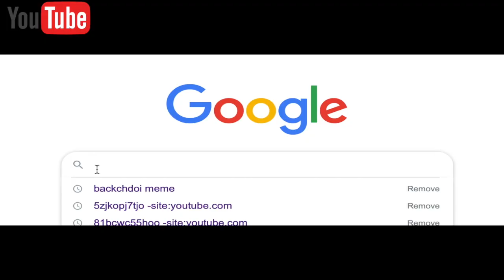BEST SERIES TO WATCH ON HOTSTAR 2020 | BEST SHOWS ON HOTSTAR @HotstarVIP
I hope you Like This Video! Lets spread happiness & POSITIVITY

Shot on: -Canon G7xm2
JBL headphone
My computer

A GIFT FROM ME:-
GET ONE FREE AUDIBLE BOOK(ANY BOOK YOU LIKE )FROM AMAZON

for good life &  luck
music bring down dj kemera

new hindi series
the office (indian tv series)
criminal justice (indian tv series)
hotstar web series list english
hotstar web series list imdb
romantic web series on hotstar
mayanagri web series
new show on hotstar
kanpuriye web series
h+ star web series
best thriller web series hindi 2020
best crime web series
crime web series english
best thriller indian web series quora
best thriller web series on youtube
suspense thriller web series hindi dubbed
upcoming web series on amazon prime
vizag capital
kirlampudi layout
denotified containment zones in vizag
corona cases in vizag area wise
cems vizag
hotstar india login
hotstar series hindi download
whats on hotstar
ind vs ban live streaming hotstar
star plus stream
hotstar vip subscription
hotstar apk direct download
hotstar apk old version
top tv live cricket
star plus live tv free
hotstar tamil
star india owner
novi digital entertainment
disney+ hotstar price
disney+ hotstar apk
hotstar web series list
ajit mohan